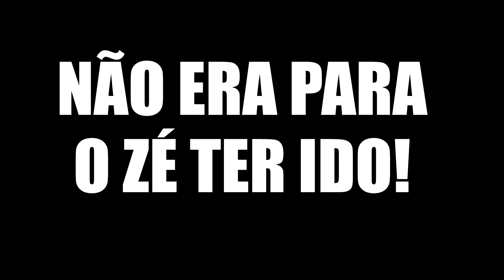PEGAMOS ESSA PIPA LÁPIS CHEIA DE LINHA CHILENA ENROSCOU E NO FINAL ... CHEPANDO PIPA DE MOTO #3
PARCERIAS✘